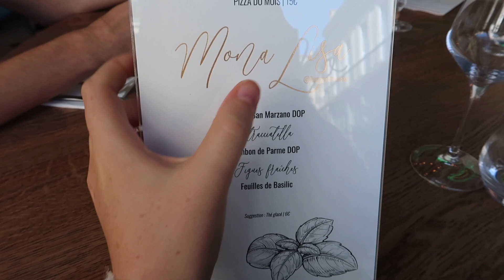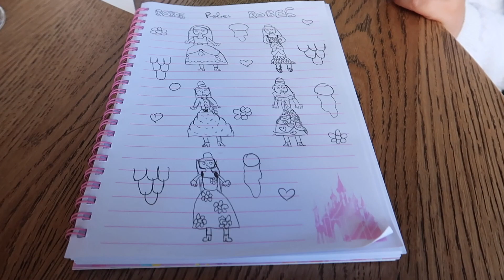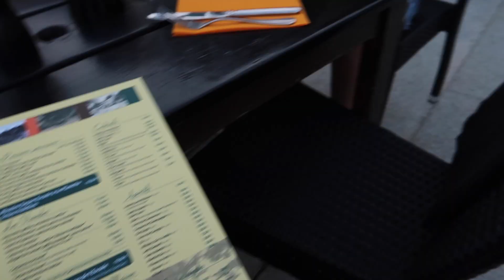MA FAMILLE NOUS REND VISITE À BORDEAUX & ON SE CROIRAIT EN ÉTÉ !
Hello! On se retrouve pour un nouveau VLOG. Mon père, ma belle-mère et ma petite soeur Chloé nous rendent visite pour le week-end à Bordeaux. Au programme : direction l'océan, au Cap-Ferret puis diner avec vue sur le bassin d'Arcachon, à l'Escale. Le dimanche : balade dans Bordeaux, sur les quais de la Garonne, déjeuner au marché des Chartrons et fête foraine à la place des Quinconces !

Tenue du dimanche :
- short Stradivarius (old)
- T-shirt Sezane (old)

Si vous avez la moindre question, n'hésitez pas à me la poser en commentaire, je me ferai un plaisir de vous répondre :)

QUI SOMMES-NOUS ?

Hello, nous sommes Sophie & Julian, un couple de jeunes mariés, nouvellement installés à Bordeaux, après 5 ans ensemble à Paris. Sur cette chaine, nous souhaitons partager notre quotidien (un nouveau WEEKLY VLOG par semaine!), nos voyages, et aussi la préparation de notre mariage d'hiver, qui aura lieu en décembre à la montagne 👰💍🤵